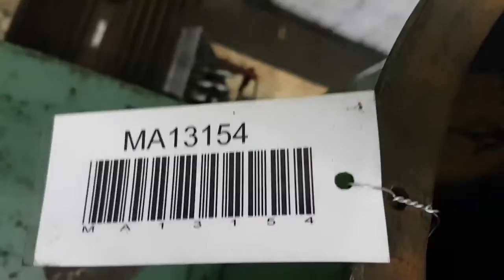ID 28017 Staubabsauggebläse 4 kW Kiekens Typ QTE-280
-Hersteller: Kiekens , Staubabsauggebläse Typ QTE-280
-Motor: MEZ  4 kW  2920 U/min
-Lüfterrad: Ø 490 mm
-Anschluss: Eingang Ø 280 mm
-Anschluss: Ausgang Ø 310 mm
-Abmessungen: 730/610/H1000 mm
-Gewicht: 99 kg